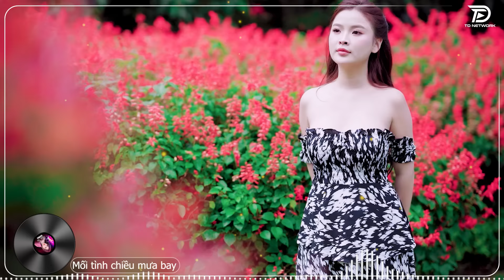THƯƠNG LY BIỆT, CÓ MỘT NGƯỜI VẪN ĐỢI - ALBUM RUMBA XUẤT SẮC NHẤT 2024 - NGÂN NGÂN COVER CỰC HÓT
/ tdnetworkmusic

Rumba Nhạc Trẻ là kênh chọn lọc những ca khúc nhạc trẻ mới nhất,hay nhất và được yêu thích nhất hiện tại.Kênh chuyên mix lại các ca khúc nhạc trẻ hot tik tok dưới dạng Ballad ,nhạc chill , buồn ,tâm trạng ...
Cảm ơn mọi người đã nghe nhạc ủng hộ Rumba Nhạc Trẻ!!!

● Ballad Thịnh Hành là một đối tác chiến lược của Công ty TNHH TD Network
©Rumba Nhạc Trẻ & TD Network
Tag video : con đường mưa , hoa bằng lăng , lại gần hôn em , một thuở yêu người , hoa nở không màu, buồn làm chi em ơi , thần thoại , TD ballad , ballad nhẹ nhàng , ballad tâm trạng , nhạc buồn , tiktok , youtube , Ballad Thịnh Hành, tâm trạng , nhạc hay , nhạc hot , bản nhạc được yêu thích , .